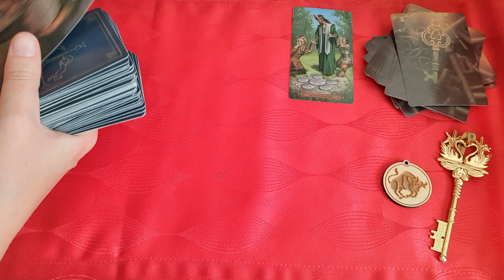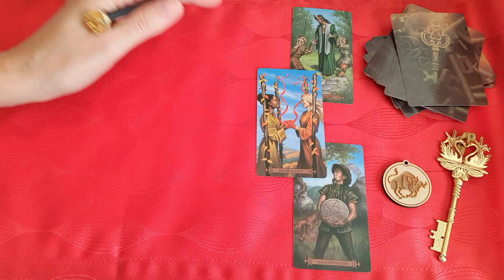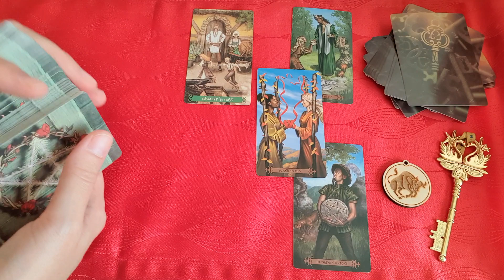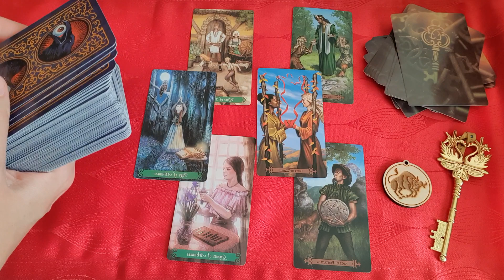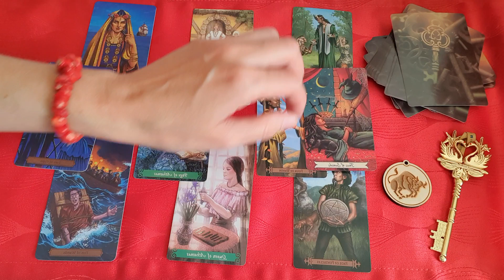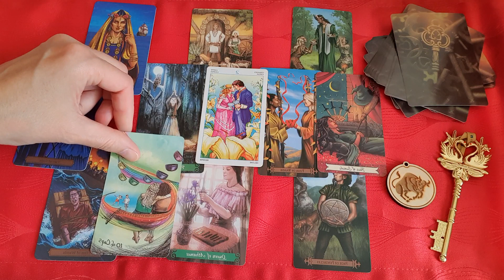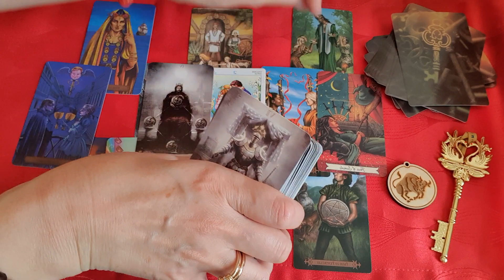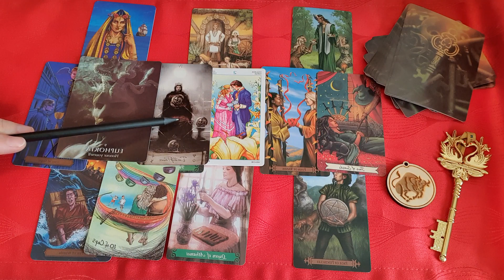Bika. Szeptember 2022